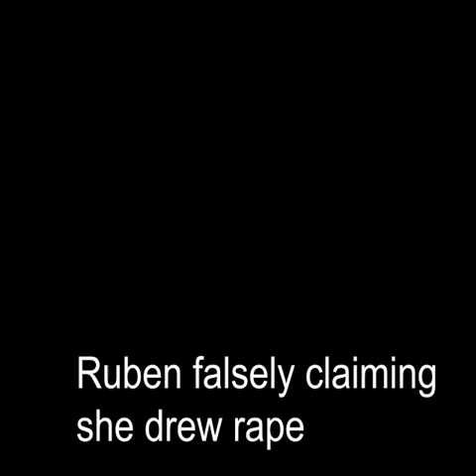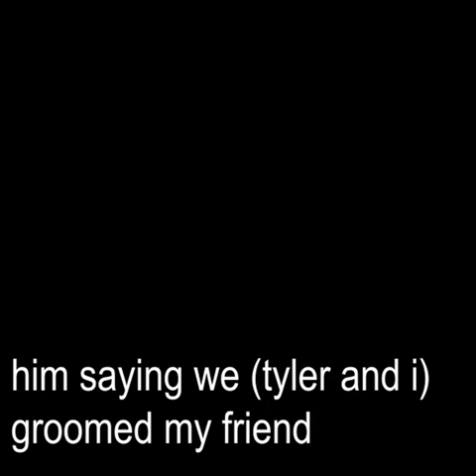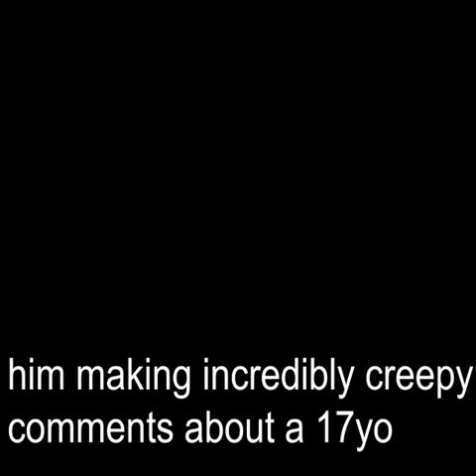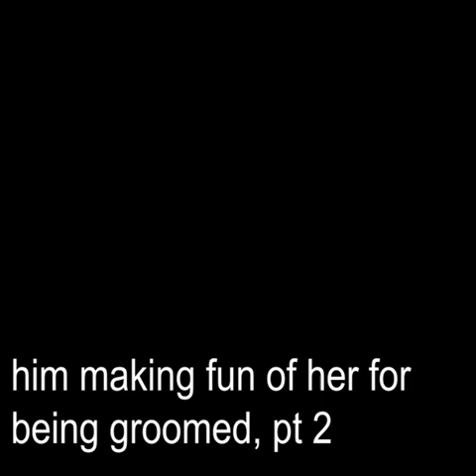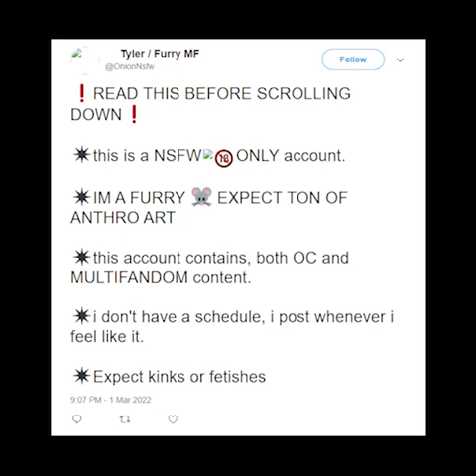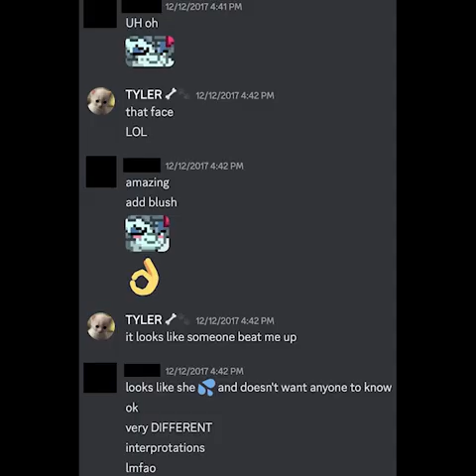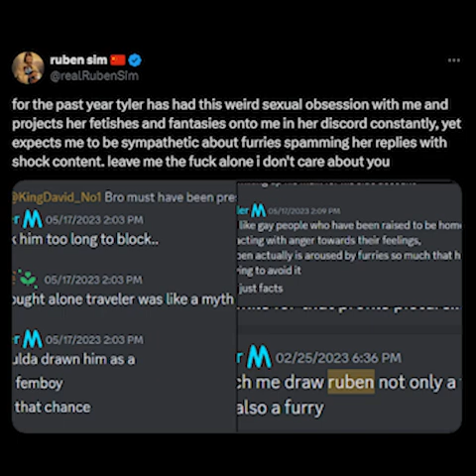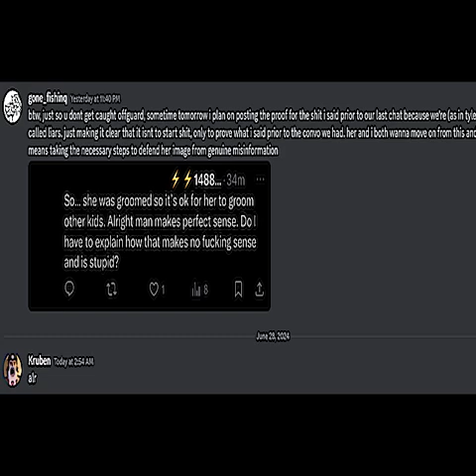the proof (gone_fishinq twitter video reupload)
ruben sim community, leave onion_bred alone, please.
here is all the proof compiled into one video (gone_fishinq posted the full thing in his discord server, posting on here for people who either don't have twitter or discord and want to see proof and spread awareness of the situation)